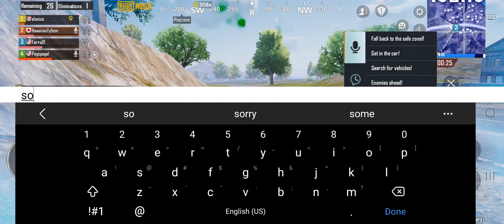Trying to play Pubg Mobile. (I STINK) No car.